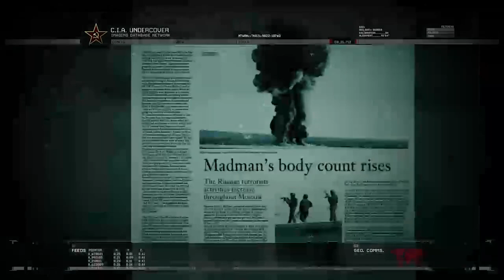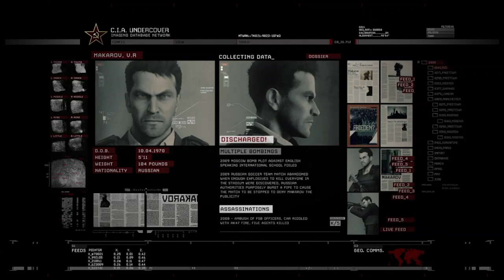Call Of Duty Modern Warfare 2 Gameplay Walkthrough EP 3 - No Russian | Let's Play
Just by the title or thumbnail, you already know what this is if you can't watch this LOOK AWAY

►Bitcoin Address: 3DcdRD3wtNaYgSTZ18dLQAYFRWjjC2EVMT
►ETH Address: 0x7c0B56E9b5fC692Cf5894DF5651Cb4B0b420c93f
►DOGECOIN Address: D64NoamqMWVUH2qcssCkbyTdtcCMZNHY9W
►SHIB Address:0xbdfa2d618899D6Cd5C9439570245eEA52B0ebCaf